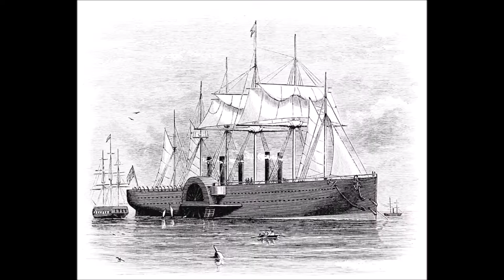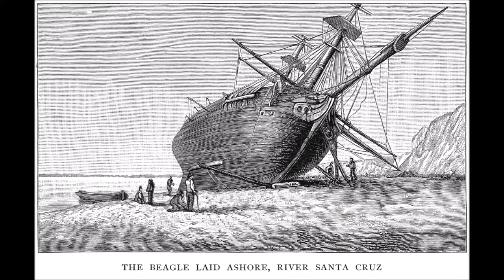Pamela Polland -The Ship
Songs Original Recorded in 1973
First Released in: 2019